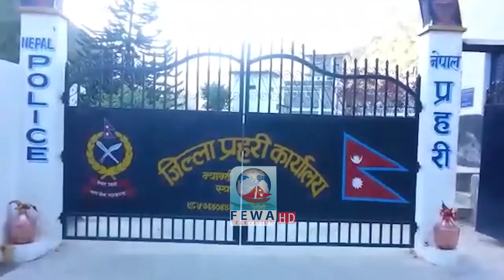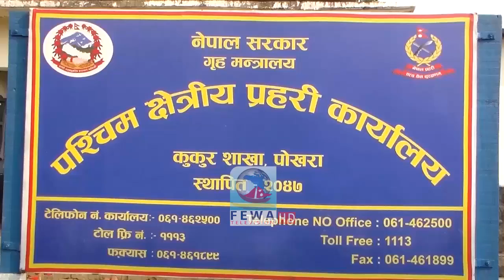प्रहरी मेरो साथी २०७४ असार २२ ( July 6, 2017)